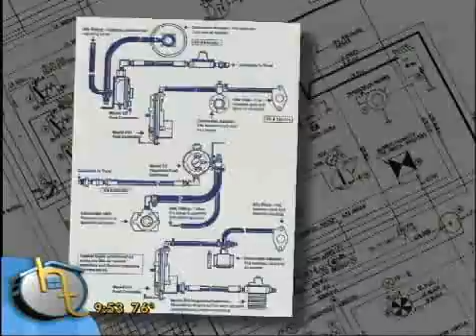lcc.flv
Lindon Collision Center Commercial and feature on Lindon Collision Center Owner Eric Read.